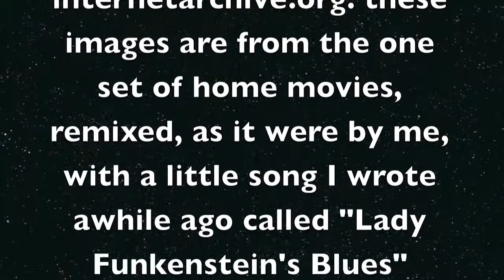Squirrel Dinner Theatre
one of those "found footage" movies you hear about. I DL'd this home movie from the 1940's from the Prelinger collection at internetarchive.org. these clips were from the same person's home movies, I just "remixed" them for dramatic tension :p Music, I slapped together on ipad garageband some time ago. i think i have used it for a few other vids. it's catchy.